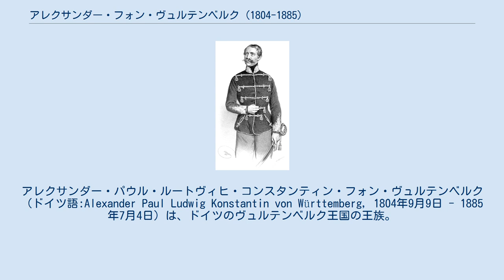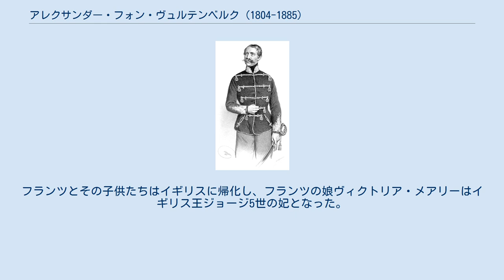アレクサンダー・フォン・ヴュルテンベルク (1804-1885)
アレクサンダー・パウル・ルートヴィヒ・コンスタンティン・フォン・ヴュルテンベルク（ドイツ語:Alexander Paul Ludwig Konstantin von Württemberg, 1804年9月9日 - 1885年7月4日）は、ドイツのヴュルテンベルク王国の王族。
テック公爵家の始祖。
 ヴュルテンベルク王フリードリヒ1世の弟ルートヴィヒと、その2番目の妻でナッサウ＝ヴァイルブルク侯カール・クリスティアンの娘であるヘンリエッテとの間の息子として、サンクトペテルブルクで生まれた。
 アレクサンダーは1835年、ハンガリーの伯爵令嬢レーデイ・クラウディアと貴賤結婚をし、間に3人の子女をもうけた。
クラウディアはホーエンシュタイン伯爵夫人の称号を与えられ、子供たちも同様の称号を許されたが、王族として扱われることはなかった。
 1841年に妻クラウディアが馬に踏み殺される悲劇が起きると、アレクサンダーは心を病み、精神的不安定は死ぬまで続くことになった。
1863年、3人の子供たちはヴュルテンベルク王ヴィルヘルム1世からテック侯爵（または侯爵夫人）の地位を与えられた。
長男のフランツは1866年にイギリスのヴィクトリア女王の従妹メアリー・アデレード・オブ・ケンブリッジと結婚し、これによって1871年にテック公爵に昇爵した。
フランツとその子供たちはイギリスに帰化し、フランツの娘ヴィクトリア・メアリーはイギリス王ジョージ5世の妃となった。